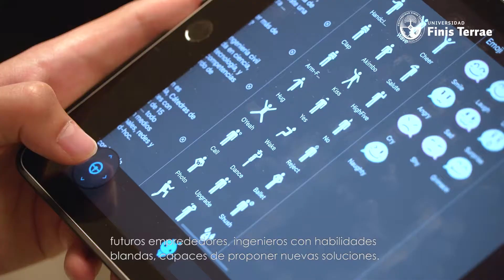Ingeniería Civil en Telecomunicaciones e Informática | Universidad Finis Terrae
La directora de la Escuela de Ing. Civil en Telecomunicaciones e Informática, Felisa Córdova, explica cómo esta profesión mejora las condiciones de vida de las personas y colabora con la transformación digital del país y el mundo.